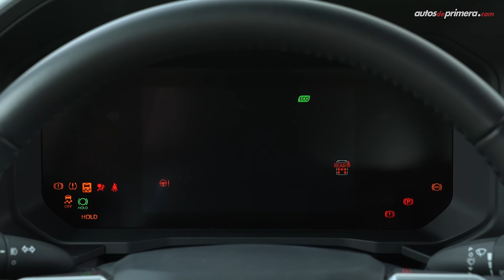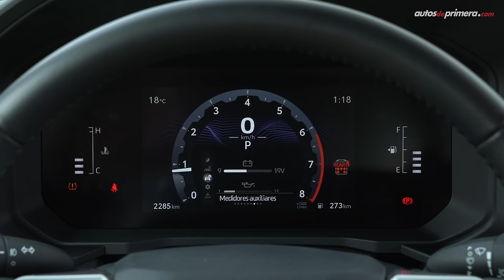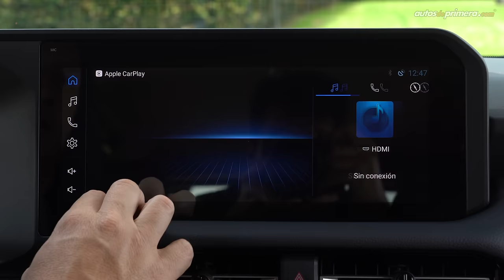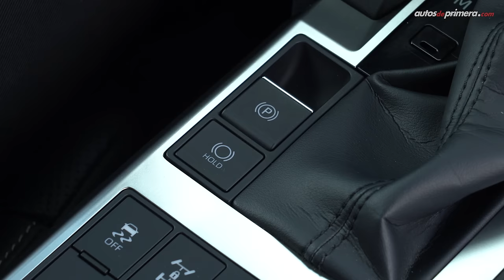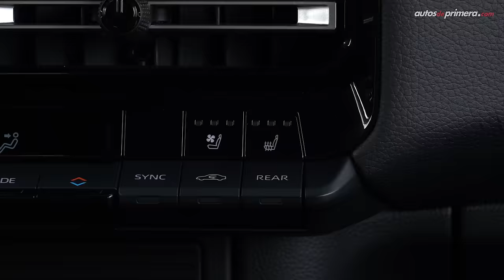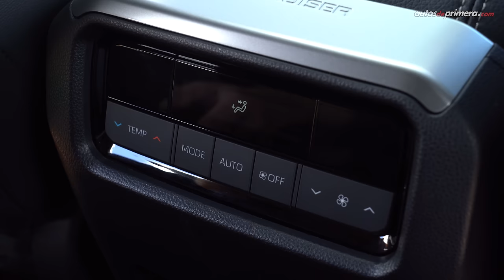Toyota Land Cruiser Prado 🔥 Así es la nueva generación 🔥 Review Completo (4K)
Toyota Land Cruiser Prado, probamos a fondo la nueva generación de la exitosa camioneta 4x4 de la casa japonesa. La nueva Toyota Land Cruiser Prado llega a Colombia inicialmente con motor 2.4L turbo el cual desarrolla 278 hp de potencia y 430 Nm de torque, acoplado a una nueva caja automática secuencial de 9 velocidades, además, la nueva Toyota Prado 2025 cuenta con tracción 4x4 4WD Full Time. ¿Qué les parece la 2024 Toyota Land Cruiser Prado? ¿Les gustó esta nueva generación de la Toyota Prado?. Déjanos tus preguntas o comentarios... ⬇️⬇️⬇️

Precio Toyota Land Cruiser Prado 2025 en Colombia (agosto 2024)*
• Toyota Land Cruiser Prado TX $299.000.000 (USD 72.927)
• Toyota Land Cruiser Prado TXL $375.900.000 (USD 91.683)**
• Toyota Land Cruiser Prado First Edition $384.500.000 (USD 93.780)

** Modelo presentado en el video.

Resumen del vídeo ⬇️
00:00​​​​ Nueva Toyota Prado TXL
01:38​​​​ Diseño Exterior Toyota Prado TXL
03:37 Vista lateral Toyota Prado TXL
04:25 Llantas y rines Toyota Prado TXL
05:22 Maletero / Baúl Toyota Prado TXL
06:22 Tamaño / medidas Toyota Prado TXL
07:29 Diseño Interior Toyota Prado TXL
08:14 Volante Toyota Prado TXL
08:49 Clúster de instrumentos Toyota Prado TXL
09:13 Centro de entretenimiento Toyota Prado TXL
10:07 Aire acondicionado Toyota Prado TXL
11:14 Selector del sistema de 4x4 Toyota Prado TXL
11:49 Sunroof / Moonroof Toyota Prado TXL
12:59 Segunda fila de asientos Toyota Prado TXL
14:02 Tercera fila de asientos Toyota Prado TXL
14:45 Equipamiento en Seguridad Toyota Prado TXL
15:54 Motor 2.4L Turbo VVT-i Dual Toyota Prado TXL
17:32 Aceleración 0-100 km/h Toyota Prado TXL
19:19 Consumo de combustible Toyota Prado TXL
21:33 Manejo Off-Road Toyota Prado TXL
22:53 Modo L4 + Craw Control Toyota Prado TXL
24:33 Bloqueo de Diferencial Central Toyota Prado TXL
26:12 Conclusiones Toyota Prado TXL
27:28 Precio Toyota Prado Toyota Prado TXL